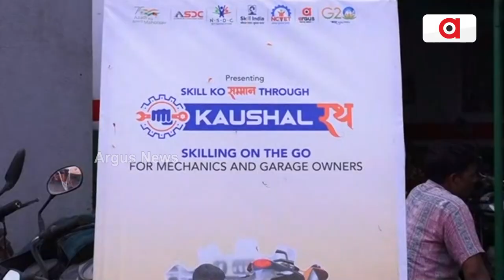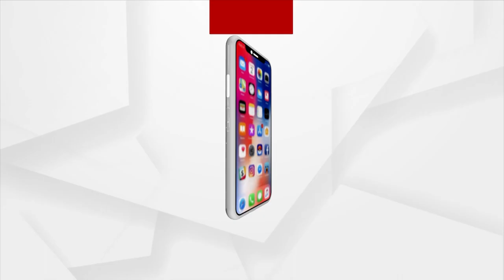Kaushal Rath: Students Given Training On BS-VI Engine In Angul